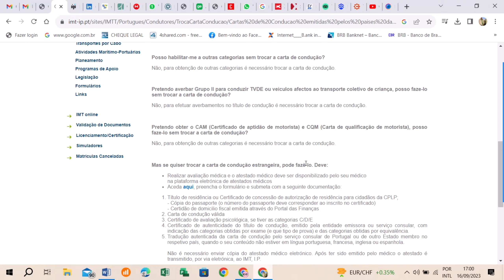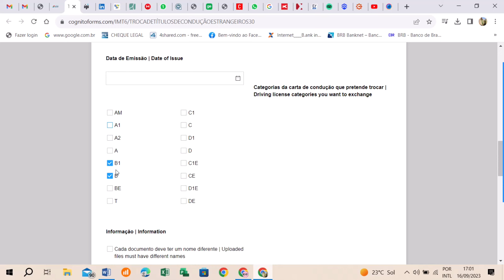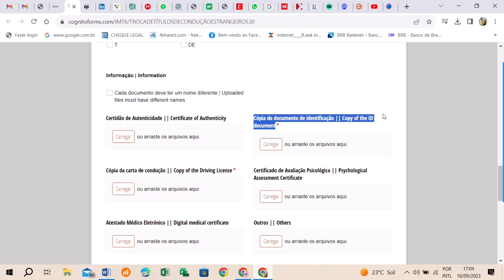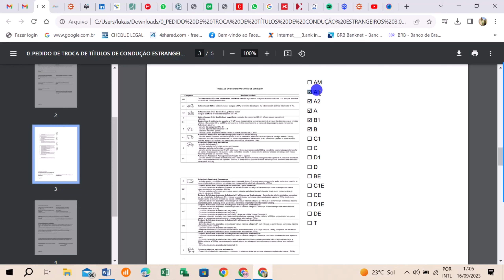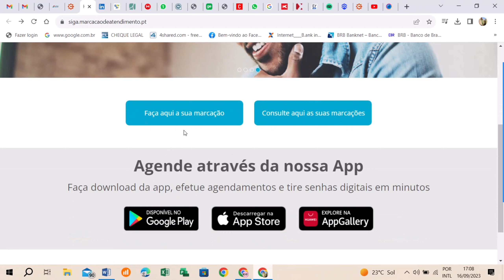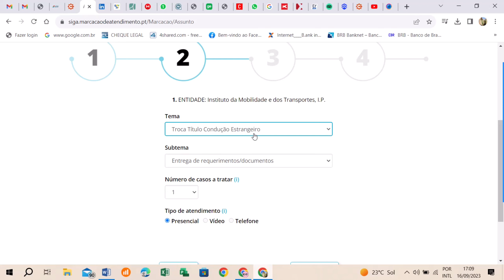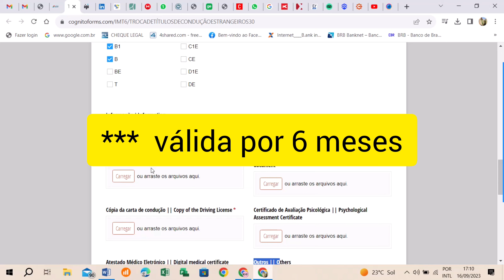TROCAMOS NOSSA CNH BRASILEIRA PELA CARTA PORTUGUESA COM CPLP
Eai galera como vocês estão?

Vídeo de utilidade pública heheh..
Vamos mostrar todo processo pra fazer a troca de carta de condução  brasileira pela portuguesa, um passo a passo que você não vai encontrar em outro lugar.

1-Pegou a residência CPLP, vai no centro de saúde solicitar numero do utente definitivo.

2-Faz a marcação para consulta pra emitir o atestado médico para troca de carta de condução estrangeira, pode ser no seguinte ou faz no centro de saúde mais próximo da sua casa.

4-Documentos para anexar quando for preencher formulário online: Passaporte, QR code (foto ou CNH Digital no app), foto da CNH brasileira, atestado medico, comprovativo de domicilio fiscal e foto da folha da CPLP.

5-Depois de ser aprovado chegará um e-mail com um link do SIGA pra fazer a marcação e ir presencialmente em um posto de atendimento do IMT, deve levar 30,00 euros para pagar a taxa e todos os documentos originais que foram anexados no formulário online inicialmente.

Se te ajudou segue pra mais informações e deixa um laikisinho pra nós rs..
Té mais!